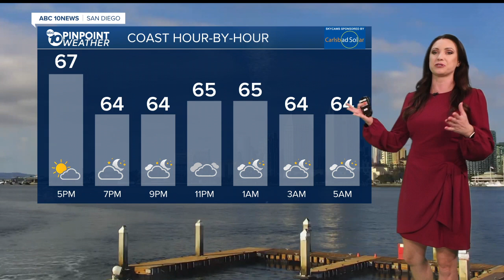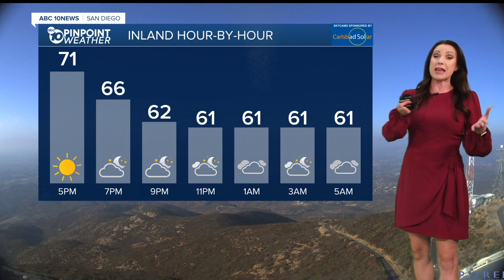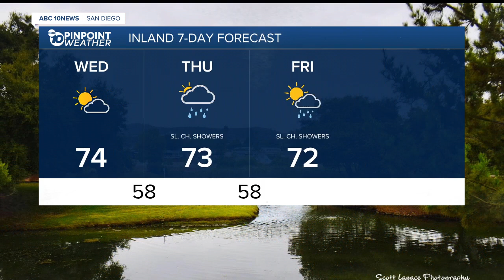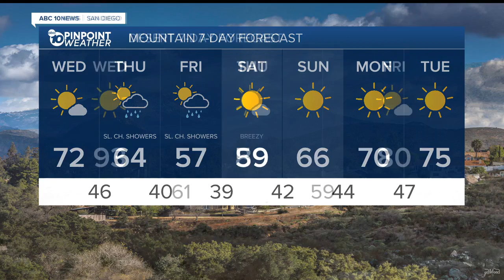Megan Parry 10/15/2024 ABC10